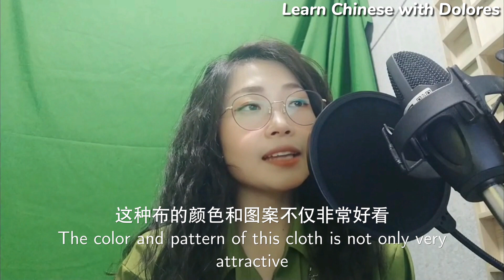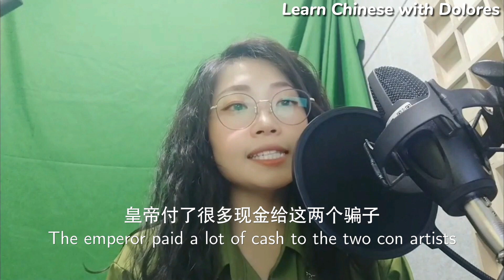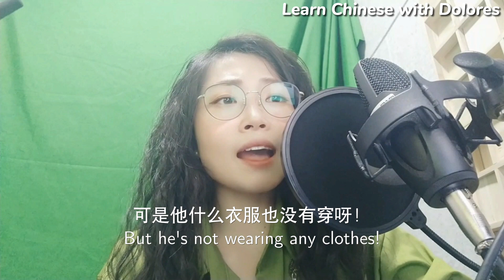Read stories with Dolores 《皇帝的新衣》 The Emperor's New Clothes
皇帝的新衣

很久以前有一个皇帝
Once upon a time， there was an emperor

他为了要穿得漂亮
For the purpose of dressing up nicely

把所有的钱都花到衣服上去了
he spent all the money on clothes

他每天、每小时都要换一套新衣服
He changed his clothes every day, every hour

人们提到皇帝时总是说:
When people mention the emperor, they always say:

皇上在更衣室里
The Emperor is in the fitting-room

两个骗子说他们是织工
Two con artists said they were weavers

能织出谁也想象不到的美丽的布
Can weave a beautiful cloth that no one can imagine

这种布的颜色和图案不仅非常好看
The color and pattern of this cloth is not only very attractive

而且用它缝出来的衣服还有一种奇异的作用
And the clothes sewn with it have a magical effect

凡是不称职的人或者愚蠢的人，都看不见这衣服。
No one who is incompetent or stupid can see the dress.

我穿了这样的衣服
If I wear something like this

就可以看出我的王国里有哪些人不称职
I can see who's incompetent in my kingdom

我就可以辨别出哪些人是聪明人
I can tell which people are smart

哪些人是傻子
Who are the fools

皇帝付了很多现金给这两个骗子
The emperor paid a lot of cash to the two con artists

叫他们马上开始工作
Tell them to start working at once

两个骗子摆出两架织机来
The two con artists set up two looms

装作是在工作的样子
acting like they're working

可是他们的织机上什么东西也没有
But there's nothing on their loom

皇帝决定穿着这件衣服参加游行大典
The emperor decided to wear this dress to the parade

他的大臣们担心别人
His ministers were worried about others

以为他们是不称职的 愚蠢的人
think they're incompetent and stupid

所以他们都说
So they all said

天啊！这衣服多么漂亮！
Oh my God! What a beautiful dress!

这花纹多么美啊！
What a beautiful pattern!

这时，一个小孩儿从人群中说
At this moment, a child says from among the crowd

可是他什么衣服也没有穿呀！
But he's not wearing any clothes!

你听过这个故事吗?
Have you heard the story?

你觉得皇帝真的有新的衣服吗?
Do you think the emperor really has new clothes?

Learn Chinese with Dolores